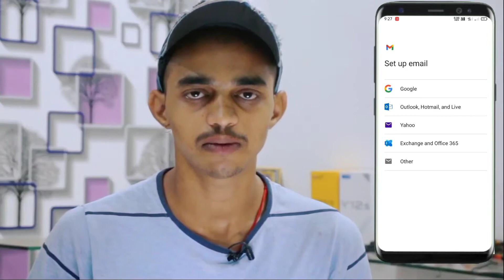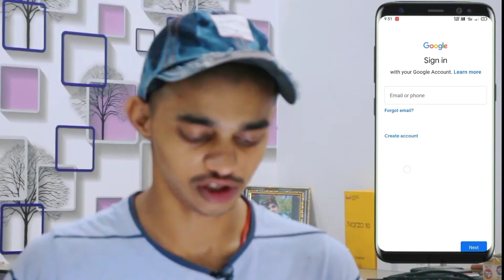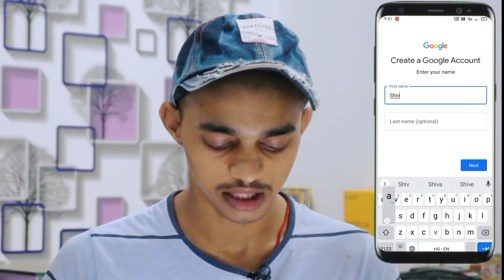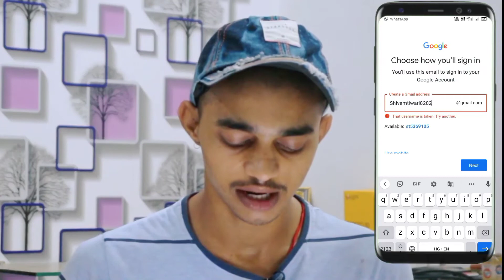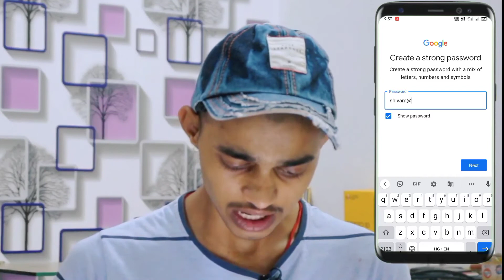Email id kaise banaye | Gmail id kaise bnaye | New email id Kaise Banaye 2022 | Create gmail account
→ Tutorial Videos
→Earning 💵 💰 Videos